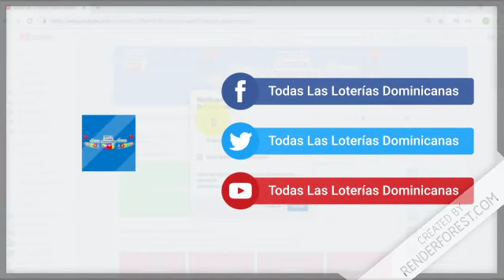Lotería Juega Pega resultados de hoy 13 de Marzo en República Dominicana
Resultados de la Lotería Juega Pega de hoy 13 de Marzo en República Dominicana.